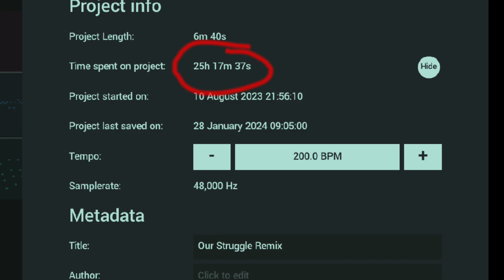SLABEE - OUR STRUGGLE REMIX V3 INST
The instrumental of my 3rd remix of "Our Struggle"

This is the biggest project I ever done lol

anyways

Song was made by ‎@slabeefour10

I think there are still some mistakes but this time I'll let them be

This was made in FL Studio Mobile